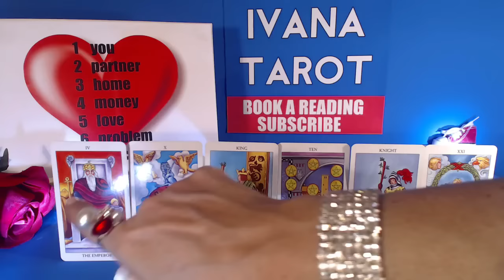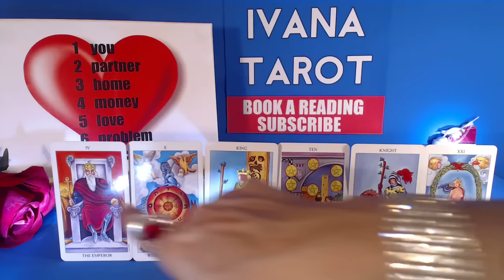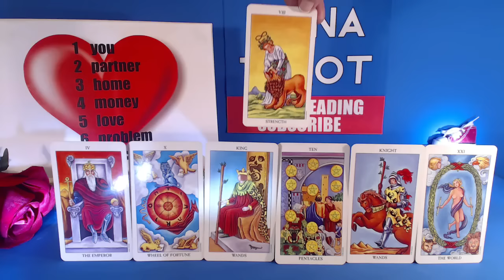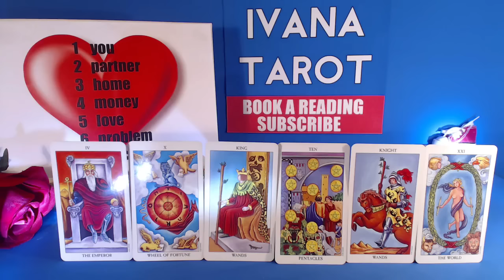❤️ YOU ARE IN CHARGE Libra Weekly Reading 20 - 26 March 2017